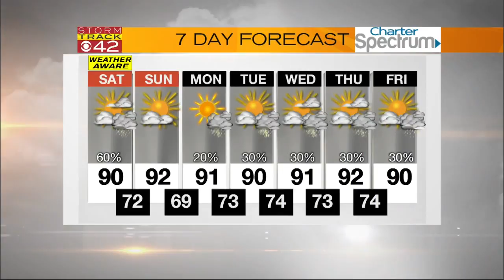Saturday Morning Forecast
CBS42 Morning News